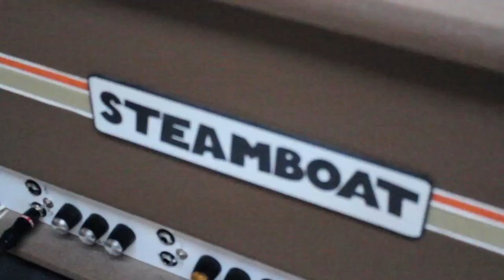Excusemesir Siren Song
A video I created for my great friends Hayden Wander, Matt Cloud and Darron Beekman, for their band ExcusemMesir. This song, among others on their debut album is wonderful and can be downloaded at Bandcamp.
Siren Song track and video was recorded at SteamBoat Ampworks Recording Studio, Houston Texas. (BEAUTIFUL HANDMADE AMPS & recorded on impeccable vintage equipment)